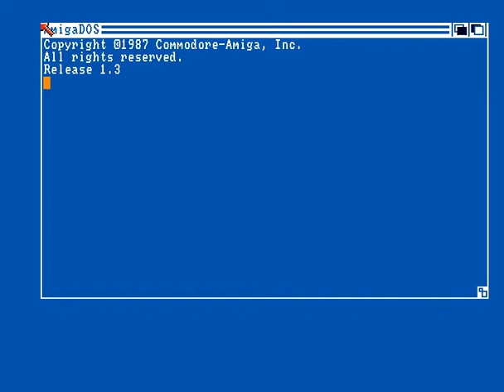Super Glizda Amiga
20 lat temu :)
Miłe wspomnienia